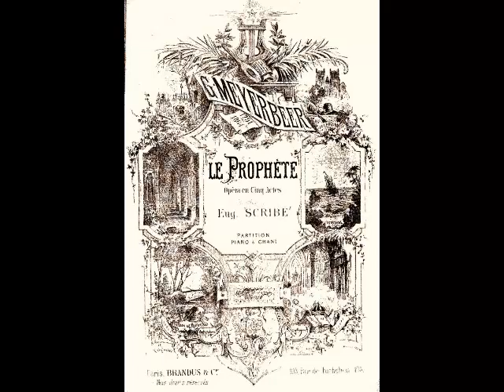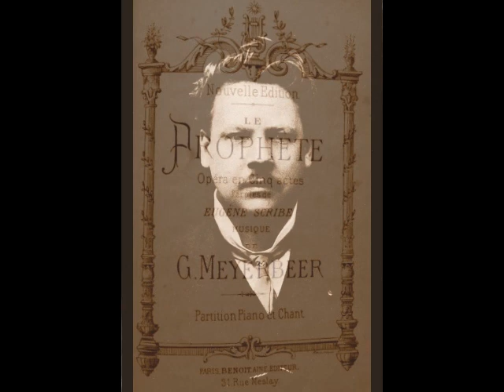Leo Slezak - Roi du ciel (Le Prophète)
Leo Slezak’s repertoire of 66 roles encompassed everything from Tamino to Otello. Among his roles were the leads in Die Meistersinger, Der Fliegende Holländer, Guillaume Tell, Les Huguenots, Le Prophète, Robert le Diable, Manon, Faust, Carmen, La Juive, Samson et Dalila, Ernani, Un Ballo in Maschera, Rigoletto, Aïda, Euryanthe, Cavalleria Rusticana, Fidelio, Die Entführung aus dem Serail, Pique Dame, Die Königin von Saba, Die Fledermaus and Der Zigeunerbaron. His voice has been described as “lyric-dramatic”, which is a fairly accurate assessment. His 450 recordings, made for G&T, Columbia, Odeon, Edison, Pathé and other labels between 1901 and 1937, reveal a hefty instrument with an easy top, capable of some truly thrilling singing. We also hear an artist with a facility for delicately spun head tones and nuanced phrasing. Here, Slezak sings “Roi du ciel” (“Herr, dich in den Sternenkreisen” in German) from Meyerbeer’s Le Prophète. This was recorded in Vienna for The Gramophone Company in 1907.